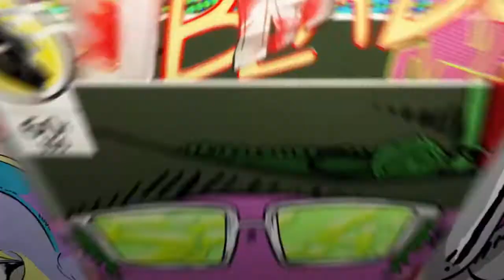kardemic vs 300 Spartans